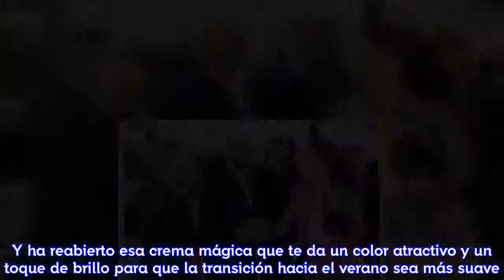[HD] La Reina Letizia saca las piernas al sol en Galicia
¡Hola de nuevo! La Reina está hoy en Santiago de Compostela para conmemorar el Día Mundial de la Cruz Roja y la Media Luna Roja y de esta manera homenajear a todas esas personas, personal y voluntarios, que se dedican a salvar vidas por el mundo.Bravo por ellos, enhorabuena ¡y un millón de gracias! Pero vamos al look.Pues ya lo veis, nada novedoso, y a mi juicio poco entusiasmante de primeras.Es el traje de chaqueta y falda de Hugo Boss que estrenó el pasado marzo para celebrar el Día Mundial de las Enfermedades Raras.Y ahora podemos empezar a jugar a las 7 diferencias, ¿no?  Este es un conjunto de concepto clásico, pero innovador en cuanto al tejido y los detalles.Se parece mucho al tweed, aunque no lo es exactamente, e incorpora ribetes de cuero.La chaqueta tiene un aire a Chanel, salvando las distancias, por la simpleza de líneas, el cuello redondo y el desflecado en los bolsillos.Que me perdone Madame Gabrielle, ay Señor.Por debajo ha elegido una blusa blanca, pero otra.Y casi la paso por alto, pero lo poco que veo me encanta.De un suave tejido, una especia de gasa semitransparente y confeccionada con un frontal de jaretas que hacen un dibujo como de espiga, espero verla sin chaqueta, porque tiene una pinta buenísima.Bueno, es de Hugo Boss.Vista entera me he venido un poco abajo.Como fondo con chaqueta me gusta, pero sola no tanto.Mi problema es ese tipo de manga corta, que me parece antigua.Es solo un gusto personal.¿Qué pensáis vosotros?  Y sigo con los zapatos, que entonces fueron los clásicos negros de Prada y hoy han sido los salones de dos texturas de Carolina Herrera, que tanto se parecen a aquellos y hacen casi casi el mismo efecto.Que me perdone Miuccia….No me olvido de la cartera.Observad que es un elemento que cada vez deja más por ahí para poder trabajar mejor.Es la negra con filo dorado de Carolina Herrera, una de las que más ha utilizado.Si ayer nos ofrecía un lado geométrico y colorista de lo más prometedor, parece que hoy no le ha echado tantas ganas.O eso o recurrimos al consabido argumento de que ha preferido centrar la atención en la causa.Pero lo cortés no quita lo valiente.He de reconocer que, pese a todo, me gusta mucho más en esta ocasión que en su debut.Porque los pequeños cambios que ha introducido son sutiles, pero lo elevan un poco.Además de la blusa, claramente me refiero al rouge subidito y los pendientes de piedra roja (eufemismo porque desconocemos la firma desde hace años).A ver, rojo y Cruz Roja, homenaje seguro.Digamos que han sido sus pequeños guiños.Y por sacarle punta a algo, voy a incidir en uno de nuestros temas favoritos: ¡las medias! Sí, se las ha quitado, y además sus piernas vuelven a lucir ese bronceado que nos cautivó el año pasado a las puertas del invierno.Y ha reabierto esa crema mágica que te da un color atractivo y un toque de brillo para que la transición hacia el verano sea más suave.Te suben el tono morenito e iluminan las zonas más interesantes, como el frente , las pantorrillas y los tobi